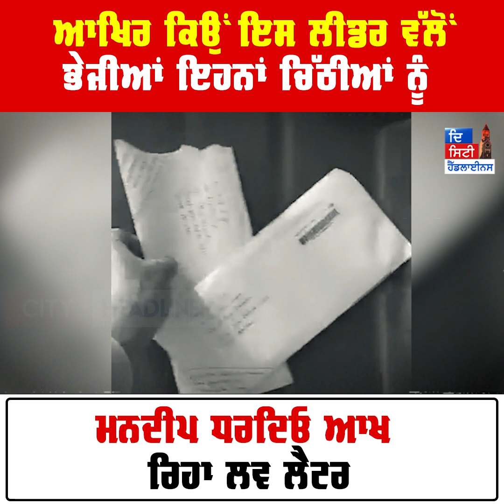ਆਖਿਰ ਕਿਉਂ ਇਸ Leader ਵੱਲੋਂ ਭੇਜੀਆਂ ਇਹਨਾਂ ਚਿੱਠੀਆਂ ਨੂੰ ਮਨਦੀਪ ਧਰਦਿਓ ਆਖ ਰਿਹਾ Love Letter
ਆਖਿਰ ਕਿਉਂ ਇਸ Leader ਵੱਲੋਂ ਭੇਜੀਆਂ ਇਹਨਾਂ ਚਿੱਠੀਆਂ ਨੂੰ
ਮਨਦੀਪ ਧਰਦਿਓ ਆਖ ਰਿਹਾ Love Letter